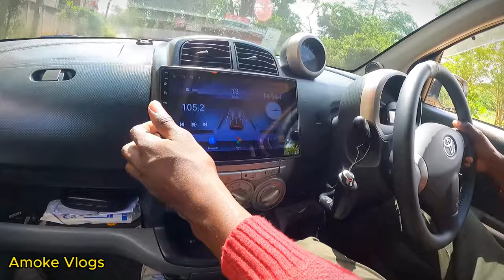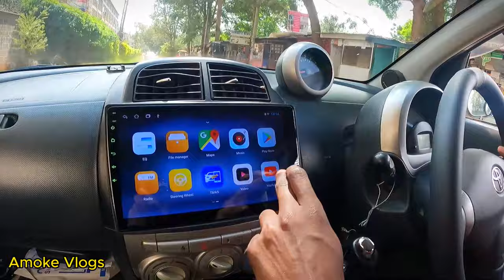Amoke Vlogs Shows Off His 9 Year Old Toyota Passo - Celeb Ride